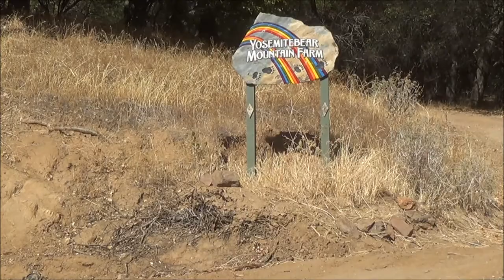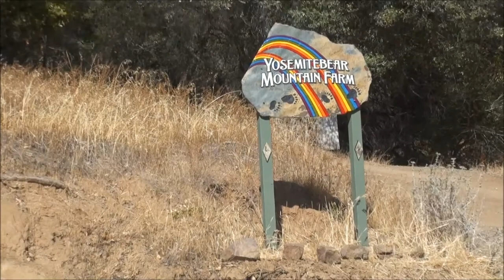Planting Flowers W Irish Clo 10 13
My Irish farm volunteer,Clodagh, (Yoda) helped me plant flowers on  October 25, 2013.